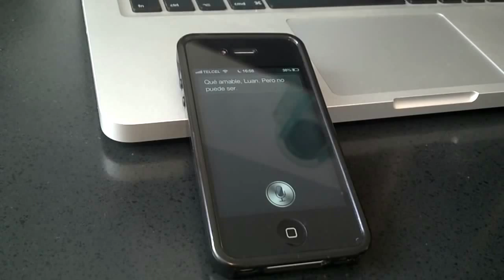Her - Ella *Nominada al Oscar 2014* | RESEÑA O REACCIÓN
Esta es una de las películas nominadas al Oscar y bueno he aquí lo que pienso sobre ella ¿Crees que pueda ganar algo?